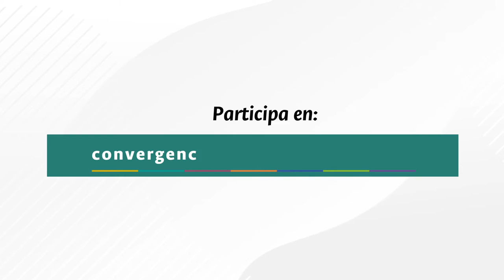ConvergenciaPorColombia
Nuestra ComunidadUNAL se une a la iniciativa ConvergenciaPorColombia con sus propuestas | Ustedes también pueden hacerlo ingresando a 👉 convergenciacolombia.unal.edu.co ¡Nuestras ideas servirán para construir un mejor futuro para los colombianos! 🇨🇴